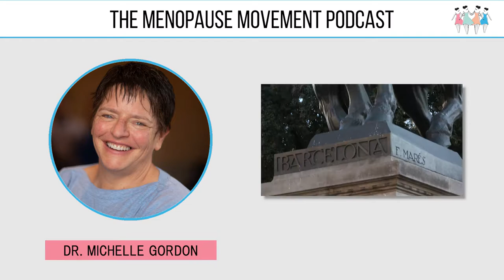Active Lifestyle for Hormones and Brain Wellnes During Menopause #11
Most women perceive menopause as the end of their lives. But the truth is, there’s still a lot of life left for you to explore during this stage. Join me, Dr. Michelle Gordon, and my friends as we embrace the journey ahead.

In this episode, we will explore the wonderful city of Barcelona. We’ll set out to explore St. Joseph Market to have a look at the variety of fruits, vegetables, meat, spices, and candy. Then, we’ll get our feet moving in our Flamenco dance lessons with Mayra Soldevila in her very own dance school. She will be teaching us about body movement and being in touch with music and rhythm.

After that, we're going to talk about hormones and health. Some of the ladies will be sharing their insights about exercise, body image, and keeping that zest for life.

Let me give you a quick rundown of this episode:
(01:52) Visiting St. Joseph Market and indulging in the sights and smells of fresh produce and numerous stalls
(03:45) Importance and benefits of organ meat—how this food can provide nutrients like collagen and vitamins, unlike grains.
(05:37) The beauty of Barcelona: breathtaking architecture, the unique design of the buildings, and the amazing people
(08:16) Learning the Flamenco dance and appreciating it as an old Spanish tradition
(12:58) Getting inspired by the performance of Mayra Soldevilla
Receiving certificates for completing the dance class
(15:04) Reflecting on self-image and body positivity
(16:21) Finding the form of exercise that is right for you
(17:55) Positive effects of exercise on menopausal symptoms such as night sweats and hot flushes
Being conscious of bodily changes especially with feeling new kinds of pain
(22:16) Realizations about the history of menopause
(24:13) Understanding portion differences in Europe and America and how that affects a person’s eating habits

That’s it for this episode! Today’s adventure had a lot of insight about managing menopausal symptoms and keeping a brighter outlook on the years ahead. It is essential to remind ourselves that life is short, but there are always opportunities out there to experience. While doing so, we should keep our body and mind’s health a top priority by devoting time to proper exercise and diet.

We’ll talk about its ups and downs, and how it changed who we are. Don’t forget to check the other episodes on iTunes, Omny, or wherever you get your podcasts.

For more help and guidance on healthy living in your menopause years, check my website, and don't forget to take this quiz to know your unique menopause slimming type to help you with planning your fitness goals.

Join our Facebook community at Menopause Movement With Dr Michelle Gordon.

Thank you for listening! I’m looking forward to sharing the next leg of our adventure with you.